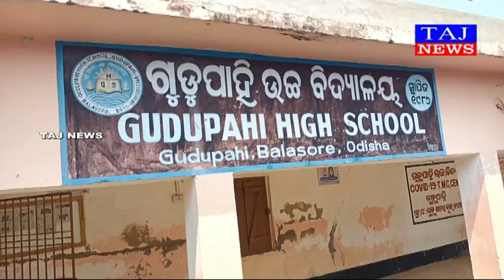ଗୁଡ଼ ଉଚ୍ଚ ଇଂରାଜୀ ବିଦ୍ୟାଳୟ ଫାଇଭ ଟି ଯୋଜନାରେ ସାମିଲ।ଶିଳାନ୍ୟାସ କଲେ ବିଧାୟକ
ବାଲେଶ୍ଵର. ତା.. ରେମୁଣା ନିର୍ବାଚନ  ମଣ୍ଡଳୀ  ଅନ୍ତର୍ଗତ ସଦର  ବ୍ଲକର ଅପହଞ୍ଚ  ପଂଚାୟତ ଗୁଡ଼ ର ସର୍ବ  ପୁରାତନ  ପ୍ରାଥମିକ  ବିଦ୍ୟାଳୟ ଓ଼ ଉଚ୍ଚ ଇଂରାଜୀ  ବିଦ୍ୟାଳୟ କୁ ସରକାର  ଫାଇଭ ଟି ଯୋଜନାରେ  ସାମିଲ କରିଛନ୍ତି. ଏହି ବିଦ୍ୟାଳୟର  ଉନ୍ନତିକରଣ  ପାଇଁ 45ଲକ୍ଷ ଟଙ୍କା ଖର୍ଚ୍ଚ ହେବ.. ରବିବାର ରେମୁଣା ବିଧାୟକ  ସୁଧାଂଶୁ  ଶେଖର  ପରିଡା  ଏହି ସ୍କୁଲ ର ଟ୍ରାନ୍ସଫାରମେଶନ କାର୍ଯ୍ୟକ୍ରମ କୁ ଶିଳାନ୍ୟାସ କରିଥିଲେ.. ପରେ  ଏକ ସାଧାରଣ  ସଭାର  ଆୟୋଜନ  କରାଯାଇଥିଲା... ଶିକ୍ଷକ ମୁରଲୀ  ନାୟକଙ୍କ ଅଧ୍ୟକ୍ଷତା ରେ ଆୟୋଜିତ ସଭାରେ ବିଧାୟକ  ଶ୍ରୀ ପରିଡା ତାଙ୍କ ନିର୍ବାଚନ  ମଣ୍ଡଳୀରେ  ଦୁଇଟି ବିଦ୍ୟାଳୟ ଟ୍ରାନ୍ସଫରମେଶନ ଯୋଜନାରେ  ସାମିଲ ହୋଇଥିବାରୁ ମୁଖ୍ୟ ମନ୍ତ୍ରୀ ଓ଼ ଗଣ ଶିକ୍ଷା ମନ୍ତ୍ରୀଙ୍ ପ୍ରତି କୃତଙଜ୍ଞତା  ପ୍ରକାଶ  କରିଥିଲେ..କେନାଲ ବନ୍ଧ, ରାସ୍ତା ନିର୍ମାଣ ଦିଗରେ  ବିଧାୟକ  ବିଗତ  ତିନି ବର୍ଷ ମଧ୍ୟରେ ବାଇଶ  କୋଟି ଟଙ୍କା ର ଅନୁଦାନ ଆଣି ଯୋଜନା ର ସଫଳ  ରୂପାୟନ  କରିଥିବାରୁ  ବକ୍ତା ମାନେ ତାଙ୍କ ପ୍ରତି କୃତଙଜ୍ଞତା  ଜ୍ଞାପନ କରିଥିଲେ, ଅନ୍ୟ ମାନଙ୍କ ମଧ୍ୟରେ, ସଦର  ବ୍ଲକ ସଭାପତି ବସନ୍ତ  ପଣ୍ଡା, ପ୍ରଧାନ  ଶିକ୍ଷକ ପ୍ରକାଶ  ଚନ୍ଦ୍ର  ଦେ ', ସରପଞ୍ଚ, ସମିତି  ସଭ୍ୟ, ଆଲୁମିନି ସଭାପତି ଅପ୍ପୁ ପାତ୍ର ମଂଚାସୀନ  ହୋଇଥିଲେ..
କାର୍ଯ୍ୟକ୍ରମକୁ ତପନ  ବର୍ମନ, ବିକାଶ  ଜେନା, ମନୋରଞ୍ଜନ  ବର୍ମନ, ଗୋବିନ୍ଦ ଚଣ୍ଡ, ବିମଳ  ଗିରି, ଦୀପକ  ମାନ୍ନା ପ୍ରମୁଖ  ପରିଚାଳନା  କରିଥିଲେ